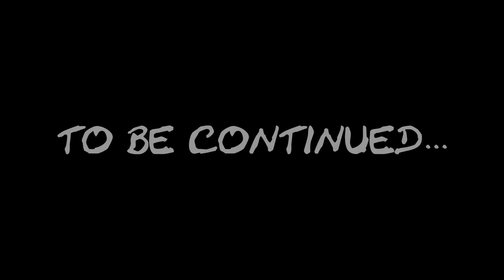3GoonsPlay: Sea of Thieves Part 4 "I told you so...:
Looks like we should've taken Zesty's advice on this adventure!!! 😅